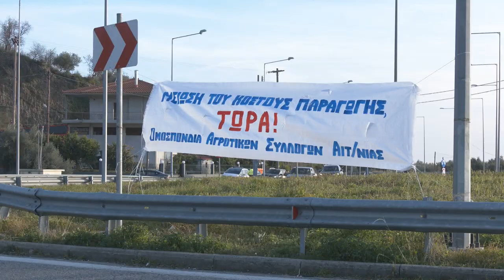Επίσκεψη του Δ.Κουτσούμπα στο μπλόκο Χαλικίου